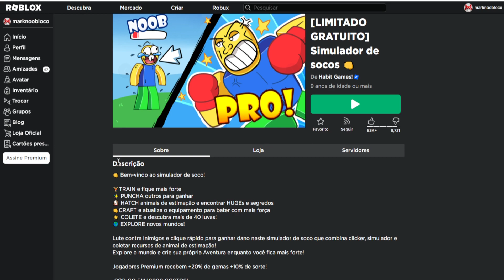COMO PEGAR ESSE ITEM Limited UGC GRÁTIS [Placas de Ombro do Guardião do Sol] ROBLOX EVENTO 2023